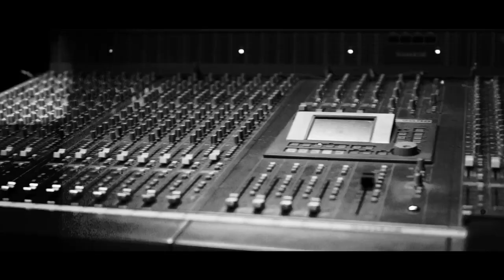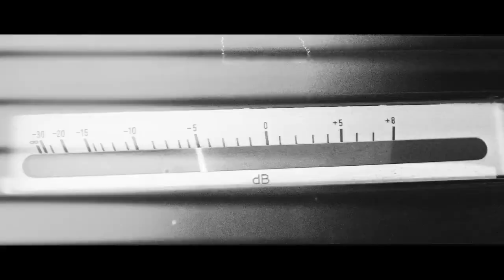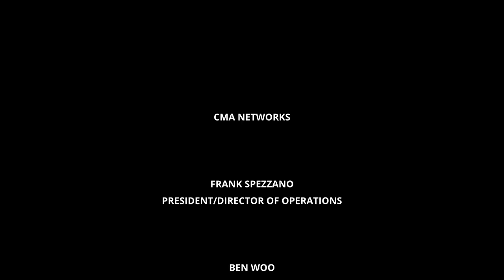JBL | MARINE AUDIO | CONNECTED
CMANETWORKS.com presents JBL as we welcome product expert JEFFERY FAY on the show. Featured products include Tower X speakers, Stadium Series full range speakers, Marine Amplifiers and more!